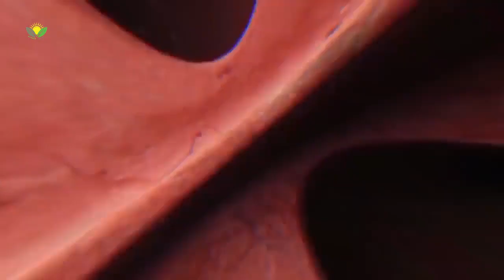آیا می دانید، زمانی که سد ها بشکند، چگونه است؟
زمانی که سد یا بندها می شکند، چگونه معلوم می شود